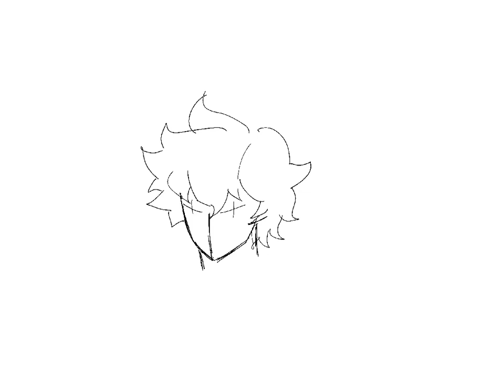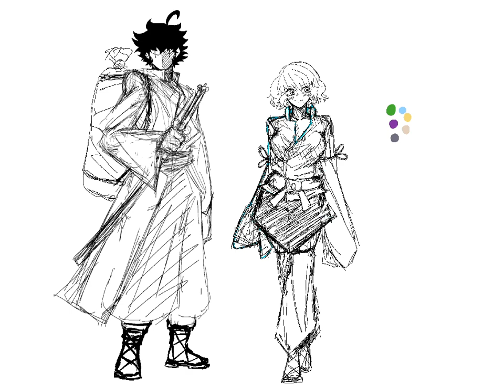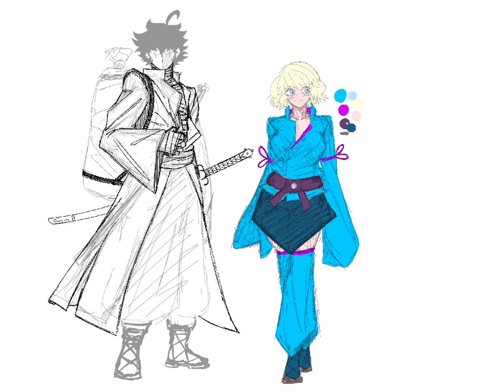cursed swordsman and his companion